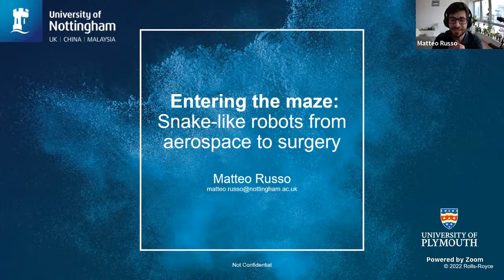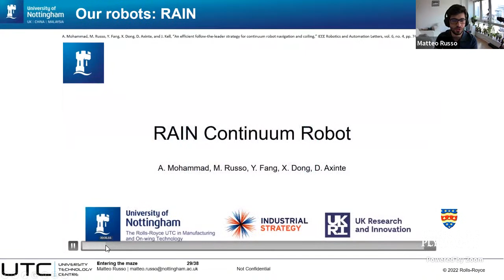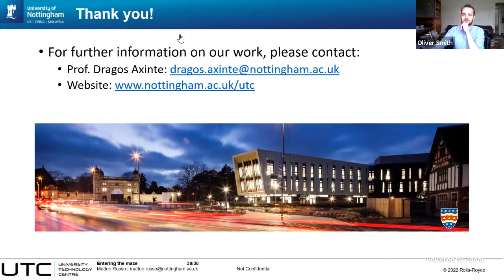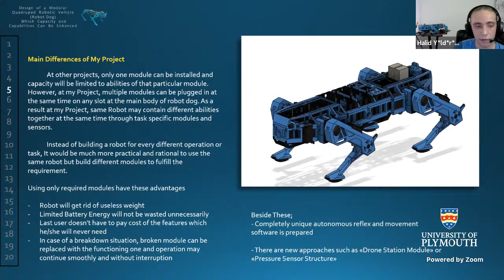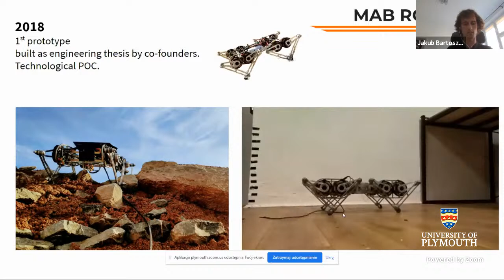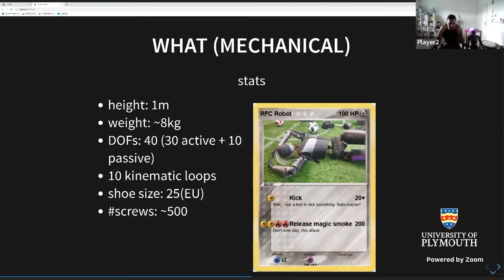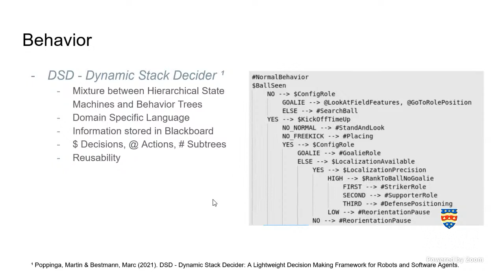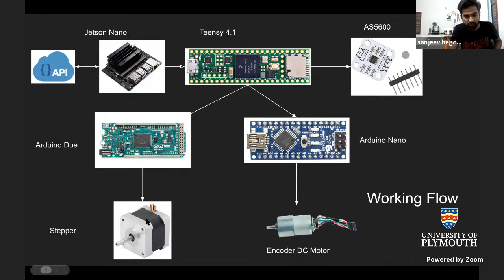RRS 2022 Session 3 - Bio-Inspired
Sunday 31st of July from 10:00 EDT (15:00 BST, 23:00 JST)
Keynote "Entering the maze: snake-like robots from aerospace to surgery” Dr Matteo Russo – Rolls-Royce University Technology Centre (UTC) in Manufacturing and On-Wing Technology